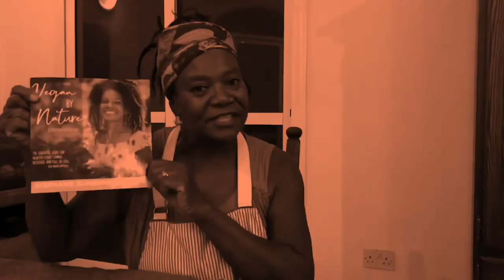A wheelbarrow full of Gherkins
It seems like almost everyday we are harvesting something out at Black Acres of The Gambia.